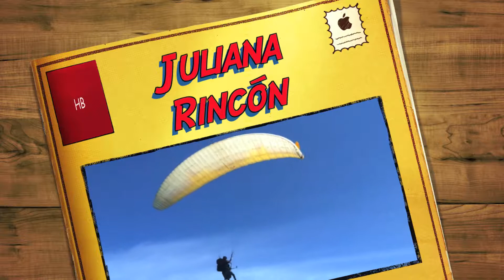Juliana Rincón en PARAPENTE VILLAVICENCIO